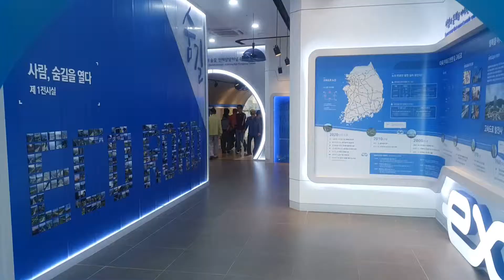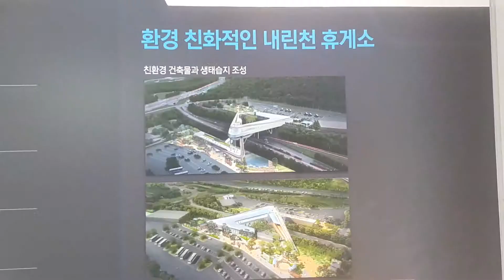08 서울양양고속도록 내린천휴게소 실내 모습 속초가는길에 힘드시면 잠시 쉬어가세요 공사현장 스토리도 있습니다 김성수장로 하나님의 사랑을 전하는 전도자가되어 보고싶은마음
01 속초시 해변의 모습을 소개합니다. 대한민국 동해안 가장위쪽에 자리한 속초시입니다.Beautiful beach 사람들의 삶의 목표는 The goal of people's lives 예수믿으세요 전하는 사명을 감당하는 김성수장로닙니다
02 속초시 조양동 건축설계 감리 하나윈건축사사무소 김성수대표 Beautiful design하나님의눈 God's eyes 예수믿으세요. 속초시민들의 삶의 질을 높여드리고싶은 믿음의기업이 되겠습니다
03 나 주님과 동행하네 동해바다 시원한 해변에서 예수그리스도의 제자로 살겠습니다 라고 고백하며 김성수장로 찬양합니다.등대지기 어둠속에서 빛을 밝혀주는 그런 삶이 되고싶습니다.East Sea
20171021 ~26

04 속초 해변 백사장에서 인사드리는 김성수대표 가을햇살에 비추는 파도는 보석처럼 빛나고 모래알은 우리들의 동심을 일깨웁니다. 점심맛있게드세요
05 나 주님과 동행하네 옥빛 바다가 가지런한 모래사장을 스치며 지나가면 하얀 거품이 쟁반에 놓은 젤리처럼 가라앉습니다.복있는 사람 속초시민들 모두 축복합니다.All of Sokcho citizens are blessed.
06 하나윈건축사사무소 김성수대표 강원도 속초시 조양동에 주상복합설계및 감리를 합니다.대한민국 곳곳마다 세워지는 아름다운 건축물이 사람에게 유익하길 소망합니다.Beneficial and beautiful architecture
07 속초의 하늘과 바다가 하나되어 분간할수없는 공간 아름다운 해변에서 나주님과 동행하네 하나님아버지의 은혜를 찬양합니다.We praise God's grace.김성수장로 Elder kimsungsoo
20171020

08 서울양양고속도록 내린천휴게소 실내 모습 속초가는길에 힘드시면 잠시 쉬어가세요.공사현장 스토리도 있습니다.김성수장로 하나님의 사랑을 전하는 전도자가되어 보고싶은마음
09 하나님을 알고싶으시죠 나주님과 동행하네 찬양하는 하나윈건축사사무소 김성수대표입니다 서울양양고속도록 내린천휴게소 전망대에서 여러분과 함께하고싶은마음 전합니다
010 조양동 현장을 바라봅니다.현장조사를 잘하여 건축에 반영할수있도록 합니다.
20170926

(주)하나윈건축사사무소 김성수대표   이레씨엠
인천순복음교회 김성수장로 from Korea Incheon Sungsoo Kim

Making this world beautiful in God's eyes~
하나님의 눈으로 바라보는 아름다운세상을 만들어가는 이야기를~~